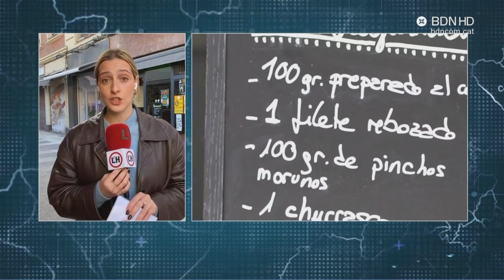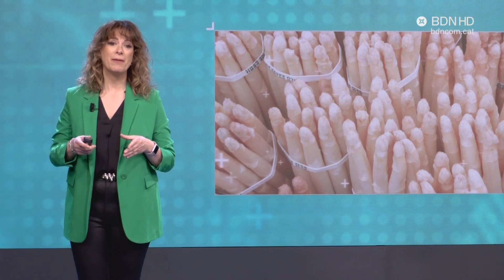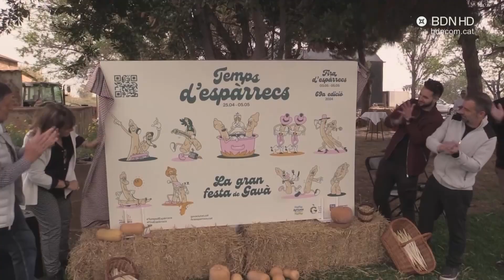Vía 15: 9 d'abril de 2024